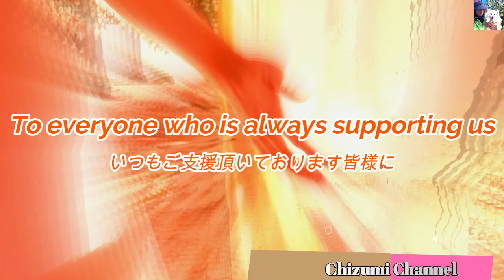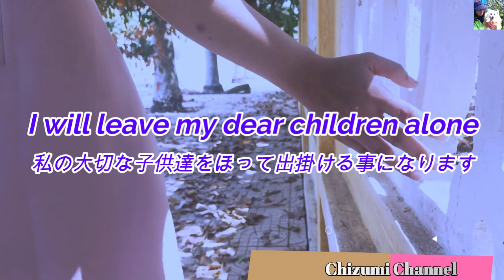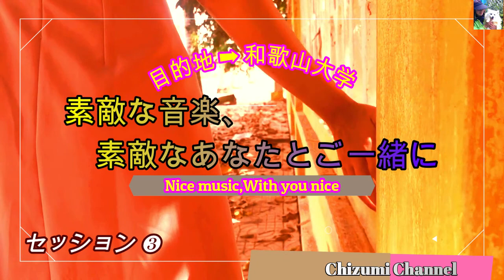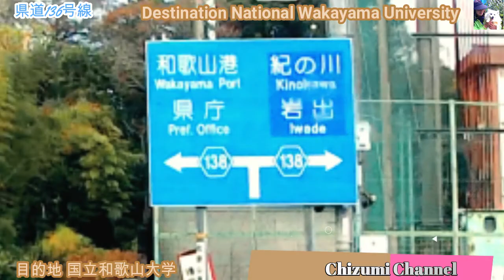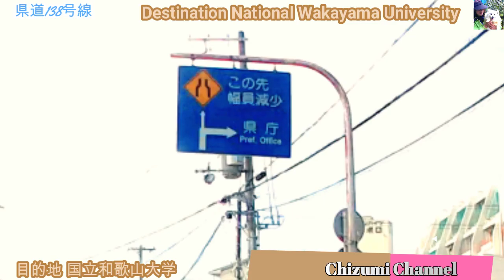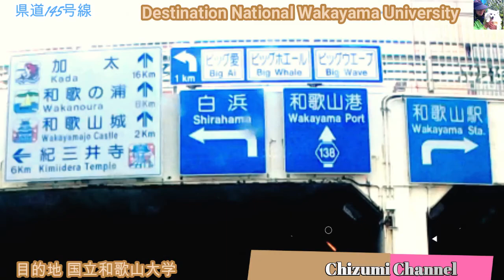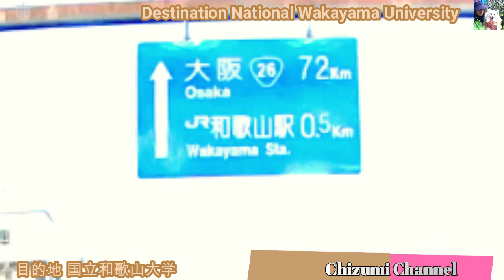2021 01 19 国立和歌山大学 ❸／ 素敵な音楽、素敵なあなたとご一緒に (National Wakayama University❸ / Nice music, nice with you)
🌹国立和歌山大学は、和歌山市北部に所在します。出来るだけ、未案内の
　道を選んで行きたいと思います。(撮影日 2021年12月28日)
🌹 National Wakayama University is located in the northern part of
　Wakayama City. I would like to choose an unguided road as much as
　possible. (Shooting date December 28, 2021)